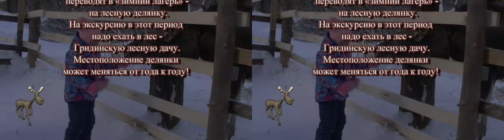3D. Кострома. Часть-7: Сумароковская лосеферма.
Документальный 3D видовой сериал познакомит Вас с удивительно спокойной, зимней красотой древнего, исконно русского города Кострома. Ясная февральская морозная погода придает заснеженному городу и его окрестностям светлое, загадочное и позитивное очарование.

У деревни Сумароково есть уникальнейшая, единственная в России лосеферма. Угостить животных лакомством, непосредственно подойти к ним и погладить, почесать за ушком - многого стоит.

Пояснения оформлены в  виде титров. Для просмотра этого 3D фильма необходимы анаглифные (красно-синие) очки. Чтобы просмотреть этот фильм как обычный 2D фильм, надо в экране просмотра, справа внизу, нажать на кнопку Настройки ("шестерёнку"). Там перейти к пункту 3D  и выбрать 2D.
Фильм снят 3D-видеокамерой JVC GS-TD1 и обработан в PowerDirector 15.